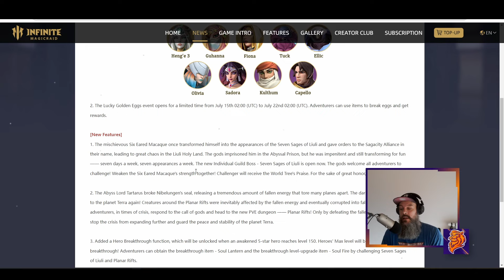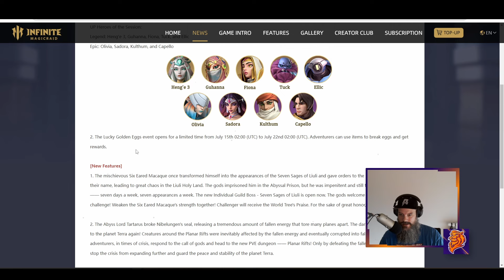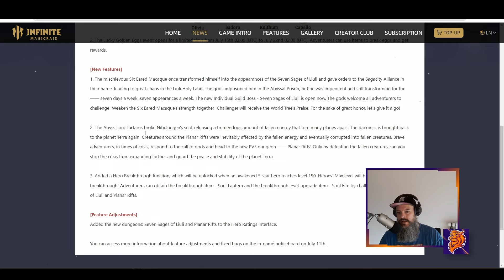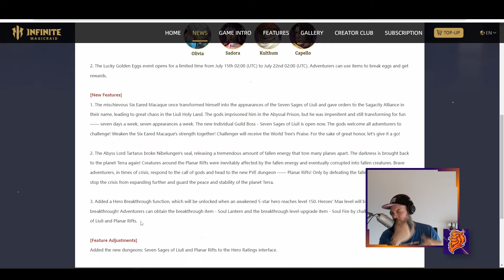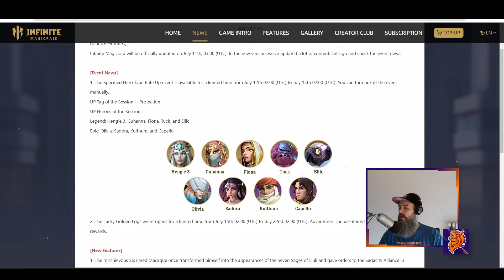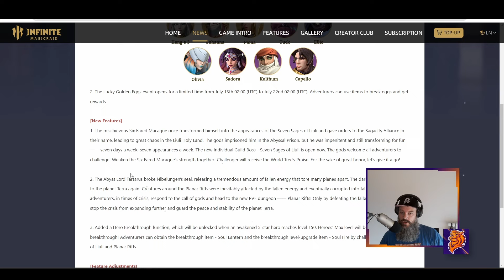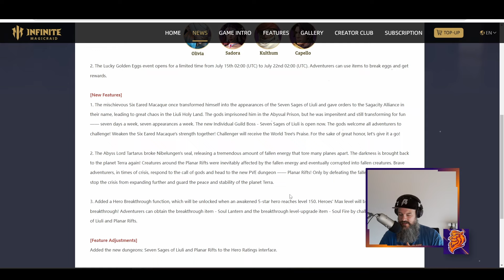PATCH NOTES : Peu de choses dans le patchnotes, BEAUCOUP de contenus demain -- INFINITE MAGICRAID